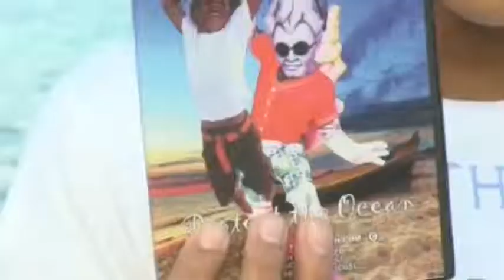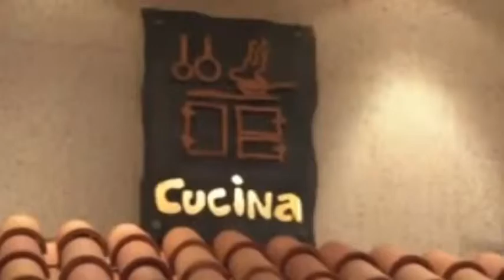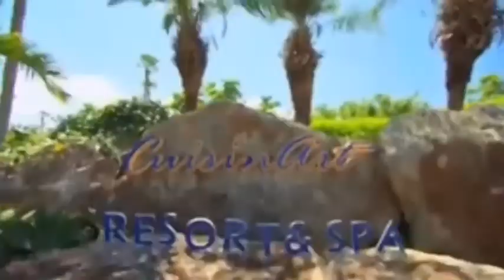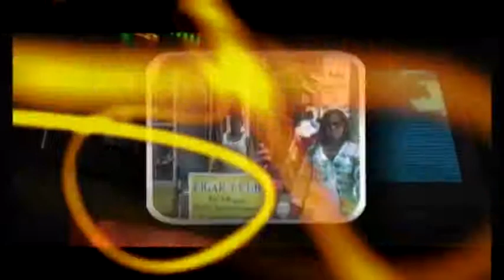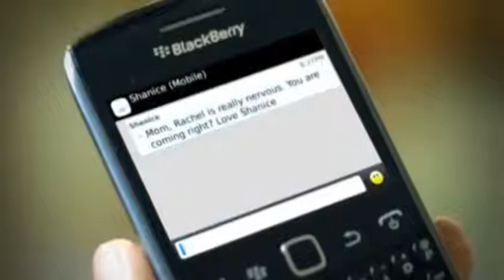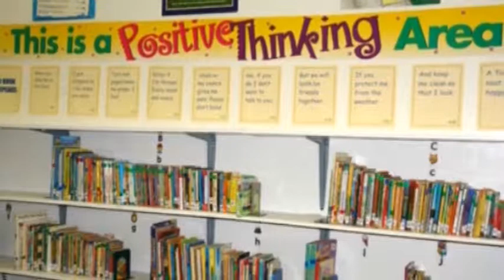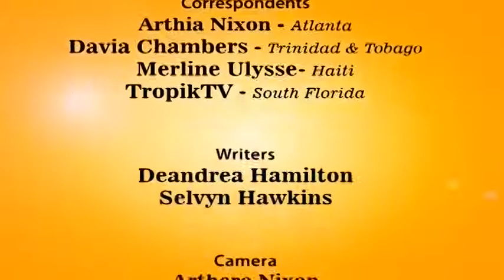Conch Festival celebrates Nine Years - Meet Henry the Conch!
Telly Award Winning host, Deandrea Hamilton journeys to Blue Hills, Providenciales for a festival which gives residents and guests to the island a chance to sample the finest in conch cooking.  The contest is judged and prizes are given...

Turquoise Morning shows off the food, the fun and the great folks... plus see the winners, and hear the reactions.